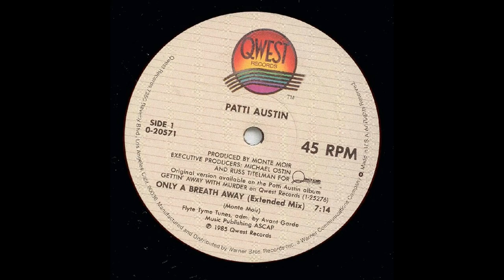Patti Austin - Only A Breath Away [Extended Mix]